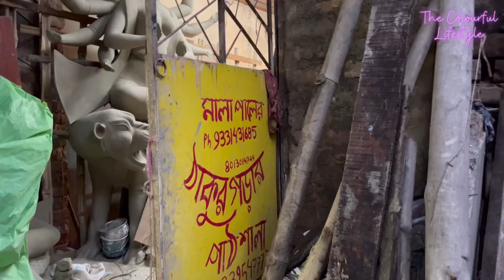Kolkata Durga Puja 2023 || কেমন চলছে প্রস্তুতি 🤔 || Kumartuli Durga Pratima 2023 💕✨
কলকাতার দুর্গাপুজো ২০২৩
কেমন চলছে প্রস্তুতি
   কুমোরটুলি পুজো প্রস্তুতি ২০২৩

Kumortuli 2023
  Kolkata r Durgapujo 2023